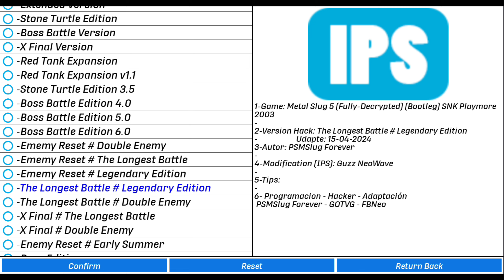Metal Slug 5 The Longest Battle Legendary Edition [Version Hack]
Una Version Exclusiva Donde combina Versiones Oficiales Solo de Prueba"
🔶Versiones  Hack Similares De PSMSlug Forever